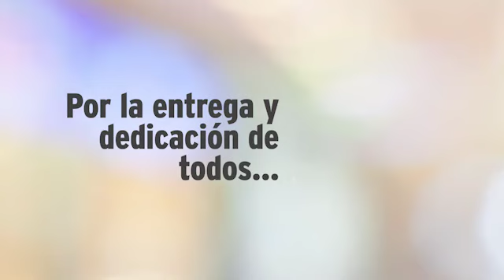Tercer Informe de Gobierno del Gobernador Miguel Ángel Riquelme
El gobernador Miguel Ángel Riquelme Solís rindió su Tercer Informe de Gobierno, por primera vez de manera totalmente virtual.